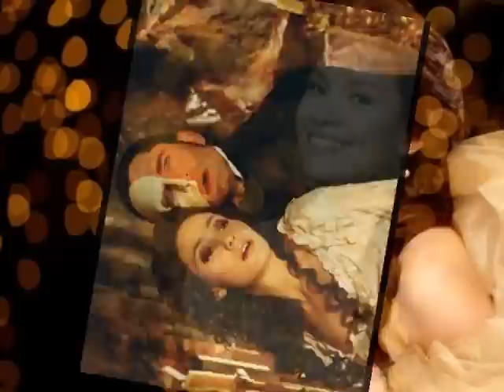Il Divo The Phantom of the Opera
Michele and Maria
Present you
Todos os direitos de autor pertencem a Il Divo.com
The Video is not for commercial - it´s only for all the fans around the word
All copyrights by Il Divo.com